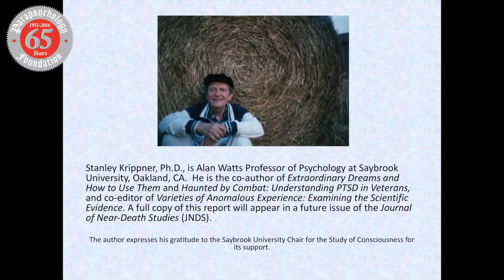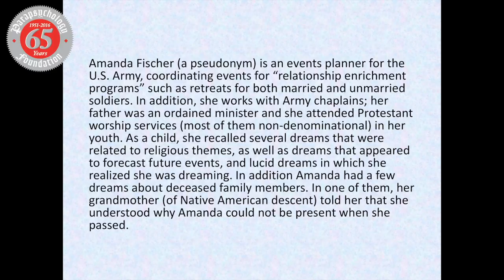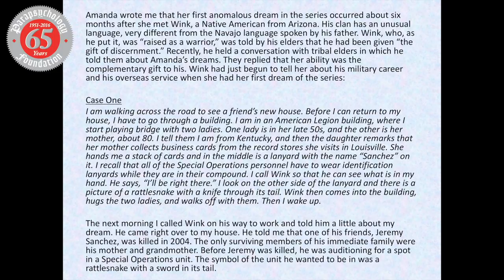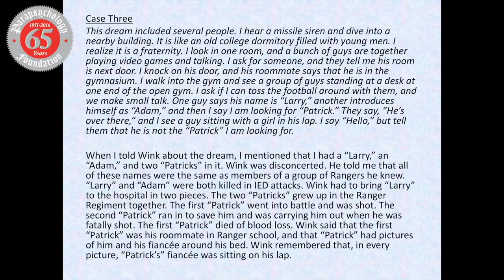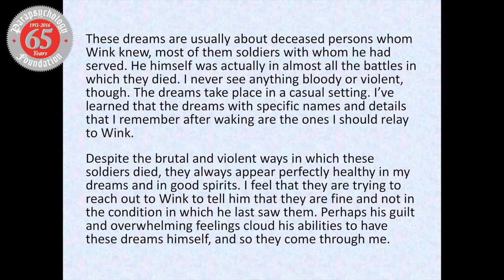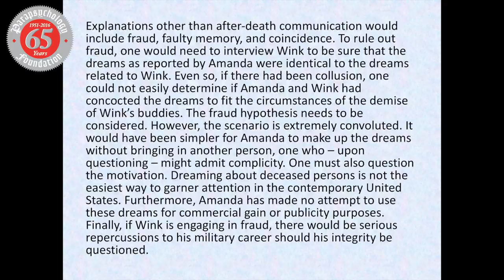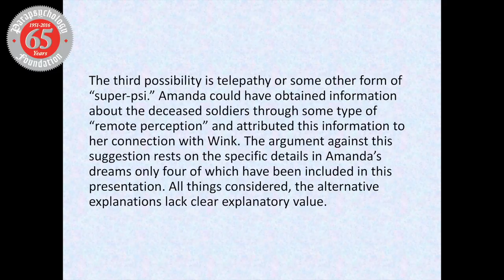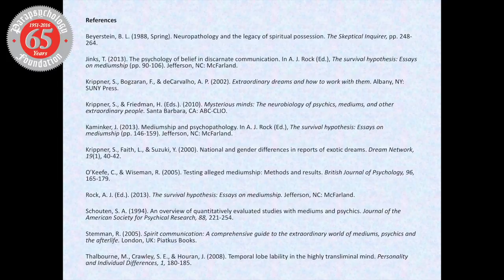A Perspectives Lecture with Dr. Stanley Krippner: Dreams From Another Dimension?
Dr. Stanley Krippner delivered on the 11th August 2016 a lecture on his work with dreams and parapsychology at the Morbid Anatomy Museum in Brooklyn, NY.

Photographer Shannon Taggart does the opening introduction.

Lisette Coly, President of the Parapsychology Foundation, introduces Dr. Stanley Kripnner.